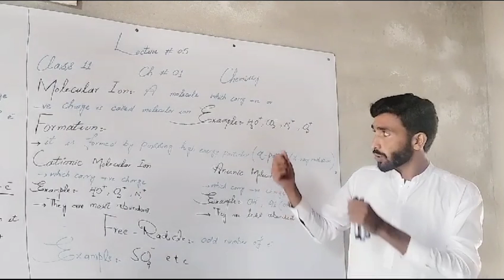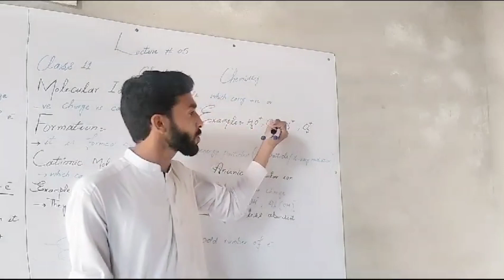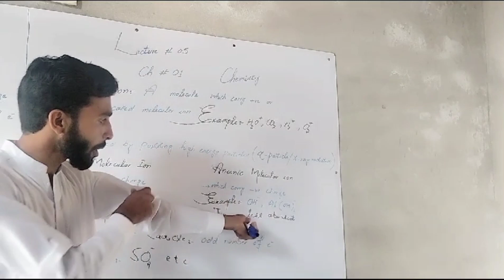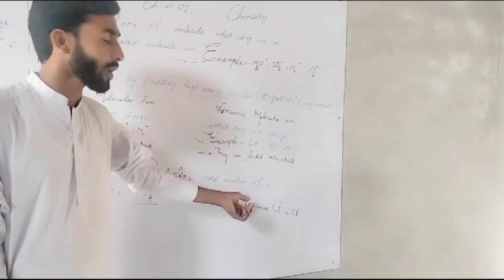Molecular Ion And It's Types|| Chemistry Class#11 ||Cationic And Anionic Molecular Ions||Lecture#5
I hope that All of you are doing great.
In this lecture , We'll discuss on the topic
"Molecular Ions and its Types".
Molecular Ion and It's Types Class#11
The Molecules having positive or negative charges are called Molecular Ions
Molecular Ion has two types
1- Anionic Molecular Ion
2- Cationic Molecular ion
Cationic Molecular Ions  are the molecules or molecular  ions having positive charge on it.
Anionic molecular ions are the molecules or molecular ions which carry negative charge on it.
Cationic Molecular Ions are formed by the losing or removal of one or more electrons From Molecules.
Anionic Molecular ions are formed by the gaining of one or more electrons from Molecules
The formation of uninegative ion is an exothermic process but the formation of negative ions is an endothermic process.
The formation of positive ion is an endothermic process.
The process in which heat is required is called endothermic process.
The process in which heat is removed is called exothermic process.

Some Lectures of Chemistry are given below;

Cover Topics:
Molecular ion
chemistry
molecular ion class 11
molecular ion in chemistry
molecular ion class 11 chemistry
class 11 chemistry molecular ions
Chemistry lecture#5
Online chemistry
Chemistry with sir abdul rehman
Chemistry at Study info
Molecular Ion and its types
Molecular ion and its basic types
Study chemistry with easy method and easy concepts
Learn Chemistry by concepts
part -1 F.Sc
Cationic and anionic molecular ions
Chemistry Class 1st year
Part-1 Chemistry